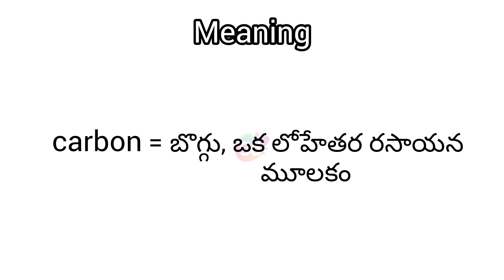carbon meaning in English & Telugu || Googul Dictionary